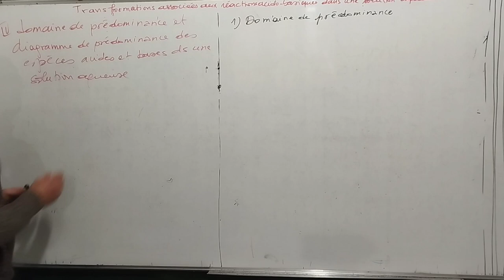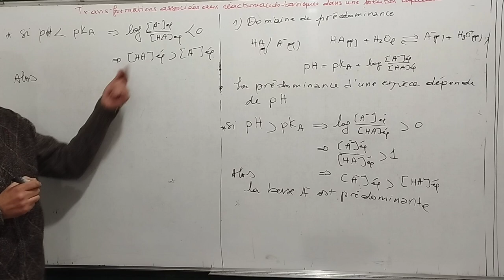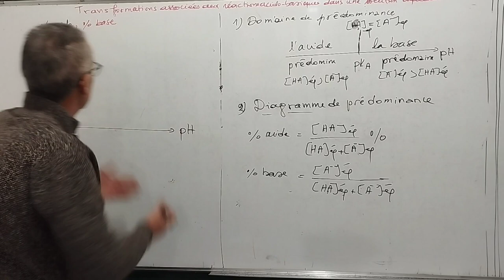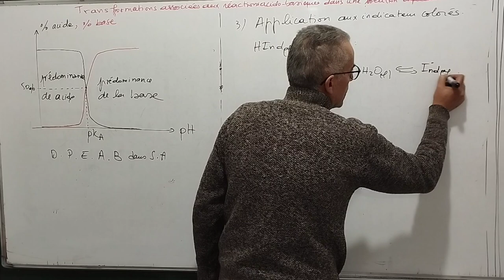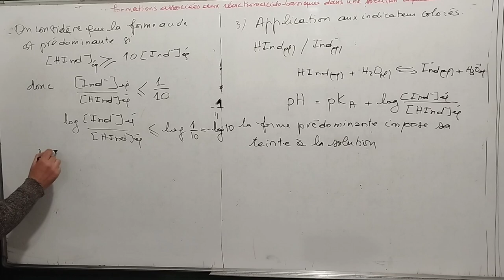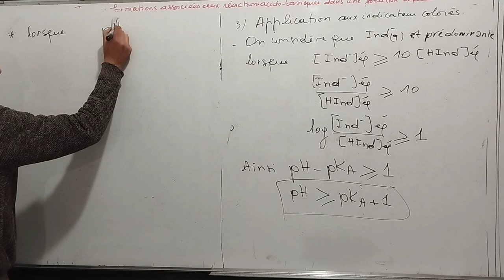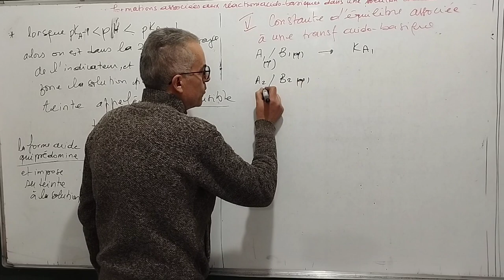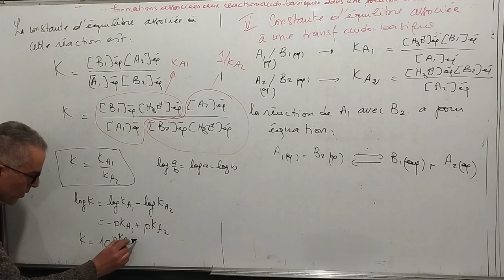Transformations associées aux réactions acide-base 3 Domaine et diagramme de prédominance 2BAC BIOF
- Domaine de  et diagramme de prédominance des espèces acides et bases dans une solution aqueuse.
- Application aux indicateurs colorés; zone de virage et teinte sensible.
- Constante d'équilibre associée à une réaction d'un acide et d'une base.